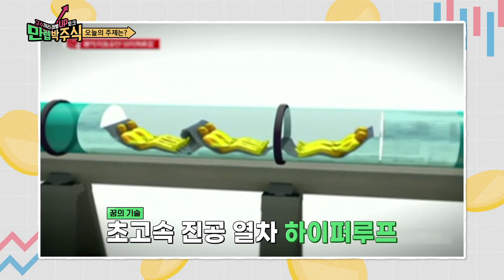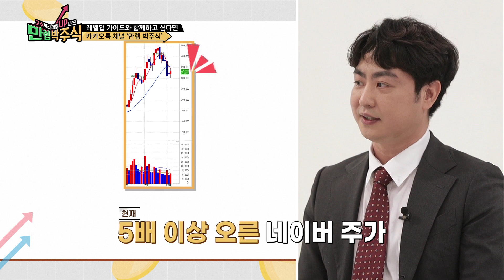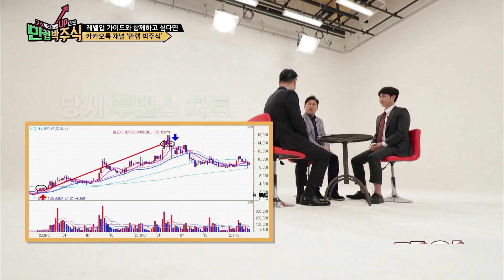🚄미래기술 투자의 진실 - 꼭 현실화 되어야 오르는 건 아니다📈❗ 주린이도 완전 가능🤑/만렙박주식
'일희일비' 수백만 개미를 위해 벌만큼 벌어본

SBS Biz ▶만렙 박주식◀
매주 목요일 밤 9시 20분 본방사수!